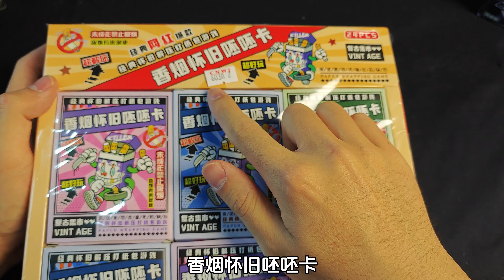烟卡到底有什么好玩的，为什么现在全国小学生都在玩？